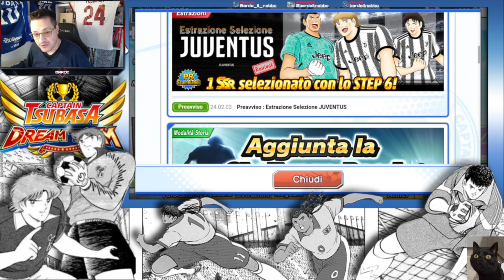Captain Tsubasa Dream Team - il derby d'Italia !!! 🇮🇹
"Non mi vengono in mente latini americani nel campionato italiano". BARDE CAXXO C'E' LETTERALMENTE UN DREAMFEAST CON HINO AL NAPOLI IN CORSO!!! 😂😂😂😂
Lo so raga, è che sono un nostalgico. lui e Diaz li vedo ancora a darsi botte nel Superclassico tra River e Boca...😂

Pace belli !